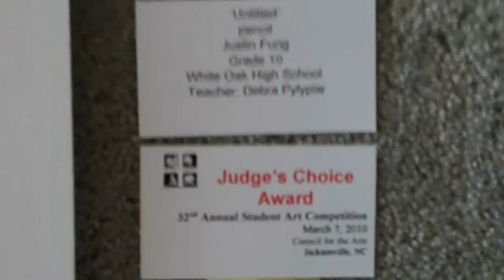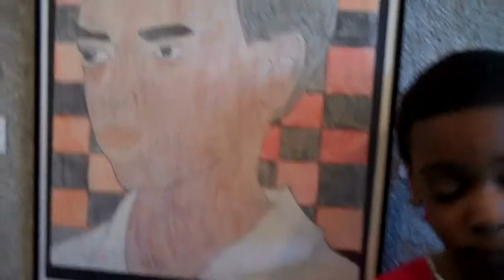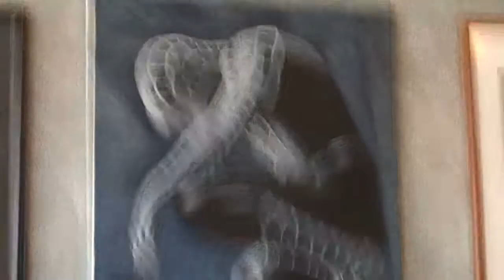Onslow County Student Art Show 2010 at the Council for the Arts, Jacksonville, NC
MARCH 7th - 23rd, 2010- 32nd Annual Student Art Show & Competition ~ Grades 6 through 12.   Each Middle & High School submits 8 pieces of work to the competition. This show is always colorful, intriguing and imaginative.   Judge: Pat Boni, artist & teacher for over 15 years in the Onslow School system. Over 100 paintings will be on display. Awards Reception: Sunday, March 7, from 2:00 - 3:00pm. (as seen in this video)...The exhibit was cut short by a leaky roof at the Council so this video is an opportunity for those who may have missed the show to catch a glimpse of the talented young artists we have in Onslow County, NC. A special thanks to all the Art Teachers and the Students for making this event a success!